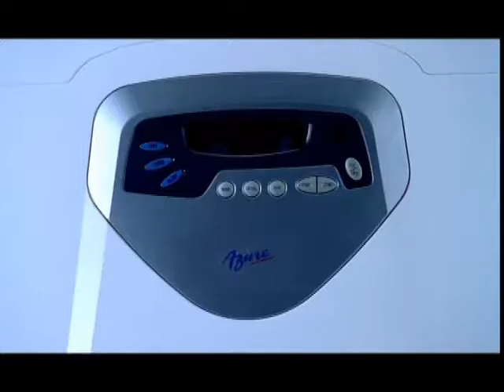PANCHTATVA Azure TVC